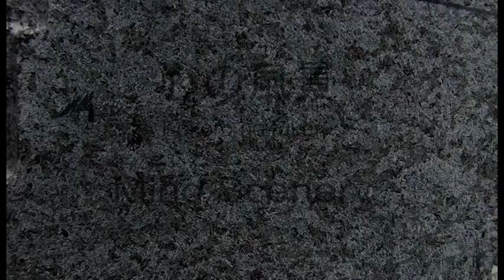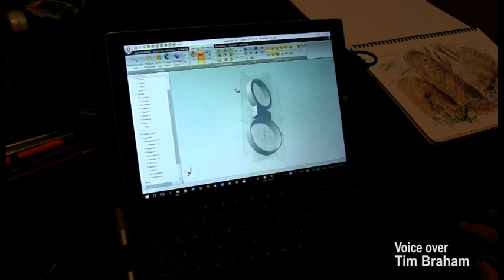心の風景 - Mind Scenery by Koichi Ishino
Gosford Regional Gallery presents its fourth Annual Major Artist Survey. This important series of exhibitions explores the practice of significant local artists. This year’s Annual Major Artist Survey celebrates the career of internationally recognised sculptor, Koichi Ishino. Ishino immigrated to Holgate, New South Wales, Australia in 2009 but still visits Japan regularly, where he has another studio. This exhibition represents Ishino’s significant works over the last 25 years. Works range in scale and include large sculptures constructed from granite, marble and stainless steel. Three selected works are displayed within the Edogawa Commemorative Garden.

The exhibition is titled Kokoro no fūkei 心の風景 - Mind Scenery. Ishino’s sculptures are themed around the concept of nature  and scenery. This has been a strong element within his  works since university. The work is inspired by the traditional Japanese art style called Kachōfūgetsu,  which is a common theme  within Chinese and Japanese poetry and painting. It literally  translates to flower, bird, wind and moon. Its meaning is best  described by a traditional Japanese saying, to experience the beauties of nature and in doing so learn about oneself - nature is the greatest teacher.

Ishino has exhibited in Sculpture by the Sea, Bondi 15 times  and Sculpture by the Sea, Cottesloe 10 times. The artist has  won the sculpture section of Gosford Art prize twice and many other international prizes.